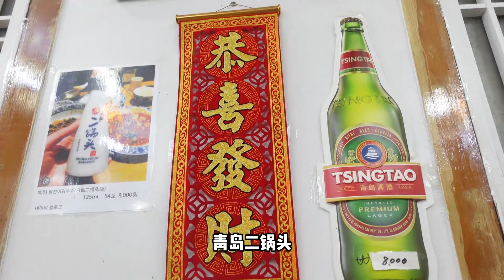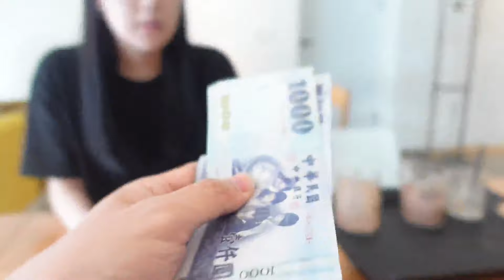中韩情侣招待台湾朋友，朋友：我来自台湾省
请放心，本视频是一部原创拍摄的短剧，没有任何不良行为。 我是钟吾澡雪，纪录我们的爱情故事。